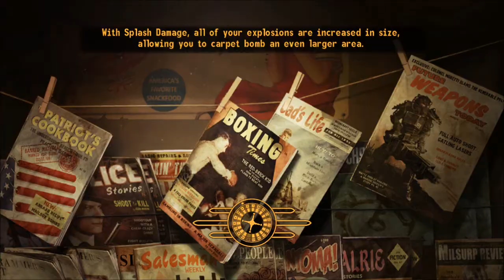Fallout: New Vegas [18]